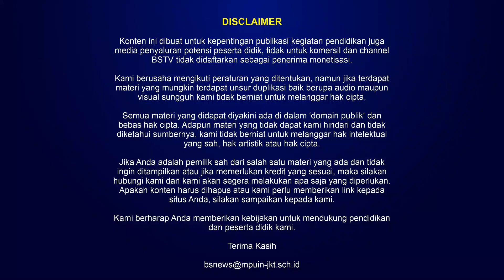BSNTV 04 - MATSAMA TP. 2022/2023 | PART 3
Konten ini dibuat untuk kepentingan publikasi kegiatan pendidikan juga media penyaluran potensi peserta didik, tidak untuk komersil dan channel BSTV tidak didaftarkan sebagai penerima monetisasi.

Jika Anda adalah pemilik sah dari salah satu materi yang ada dan tidak ingin ditampilkan atau jika memerlukan kredit yang sesuai, maka silakan hubungi kami dan kami akan segera melakukan apa saja yang diperlukan. Apakah konten harus dihapus atau kami perlu memberikan link kepada situs Anda, silakan sampaikan kepada kami.

Namun kami berharap Anda memberikan kebijakan untuk mendukung pendidikan dan peserta didik kami.

Terima Kasih